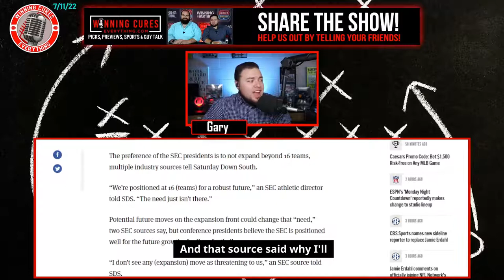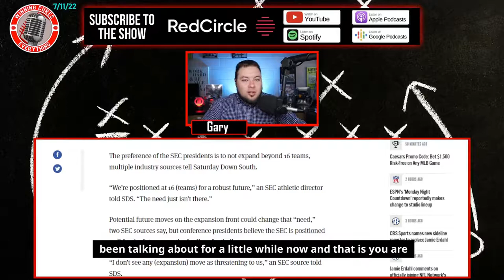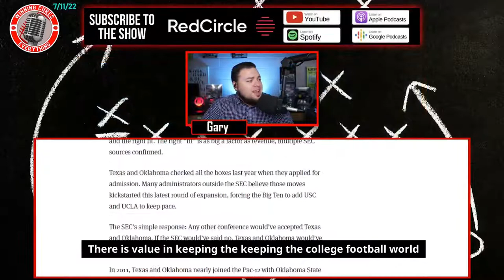SEC done with expansion, sticking with 16 schools?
Sources told Matt Hayes from Saturday Down South that the SEC is good with staying at 16 teams, effectively ending expansion for the Southeastern Conference.  The main reason?  There's not enough value left, and killing more conferences actually hurts college football.  So don't expect there to be a retaliation from the SEC after the Big Ten added USC & UCLA to their conference.

Along with that, how many schools, whether in the Big 12 or the ACC, bring added value in realignment to the SEC now, as opposed to diminishing returns on a per-school basis?